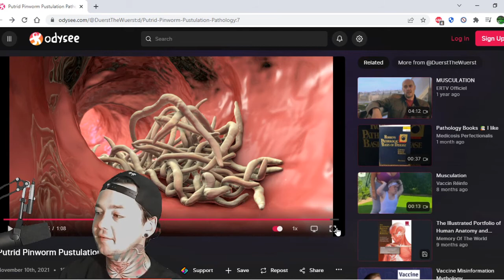Duerst the Wuerst - Putrid Pinworm - Local Band Smokeout Reaction / Review